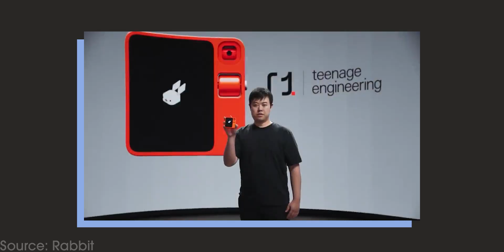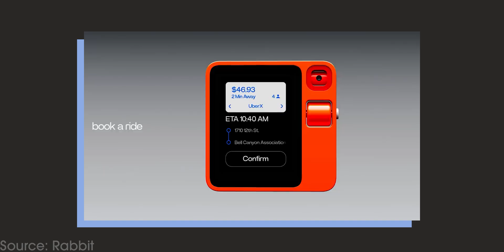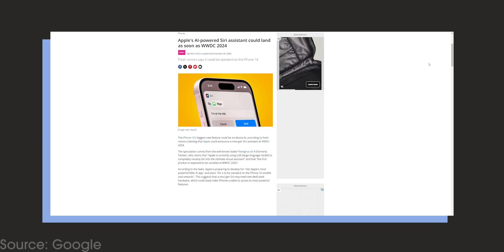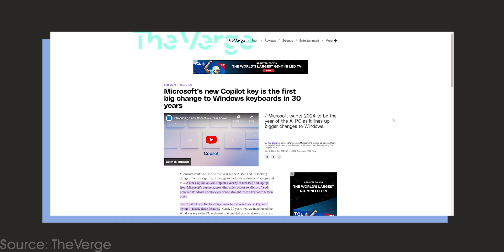AI Gadgets - Gimmicks or Useful?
There's a lot of talk around Humane's AI Pin & the Rabbit R1... Are these just gimmicky gadgets or should we say goodbye to our smartphones and welcome the future of personal companions?

Main Camera
Main Lens
Main Light
Shotgun Mic
Audio Recorder

Time Stamps //
0:00 - Current state of AI gadgets
0:50 - Humane AI Pin
2:34 - Rabbit R1
4:18 - Why not a Rabbit app instead?
6:13 - Software & Machine Learning
7:12 - Siri with AI & AI Voice assistants
7:40 - Closing thoughts